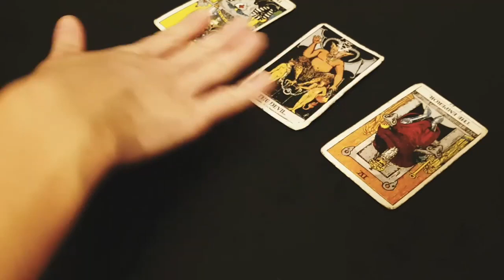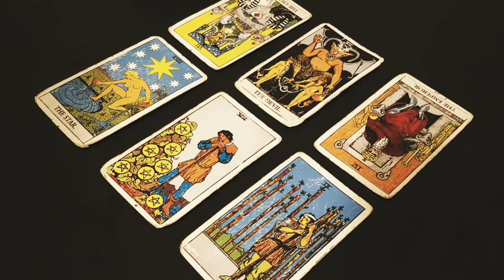PISCES 💚THIS PERSON IS IN YOUR DESTINY 💚APRIL 2021 TAROT LOVE READING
SALE ON ALL PERSONAL READINGS!
Please send an email first before making payment for a private reading.
 As Payment method has changed.

❣2 Question Tarot Reading $45.00 USD   Now $35.00
Duration Up to 10 -15 mins
❣4 Question Tarot Reading $55.00 USD   Now $45.00
Duration Up to 20-25 mins
❣6 Question Tarot Reading  $75.00 USD   Now $65.00
Duration Up to 30-35 mins
❣6-month Tarot Reading (This spread can be started at any time of the year) $75.00 USD Now $65.00
❣12-month Tarot Reading (This spread can be started at any time of the year) $85.00 USD   Now $75.00
Duration Up to 40-45 mins

Offering an expedited turn around time of 24-48 hours for an additional $25.00USD on any spread.